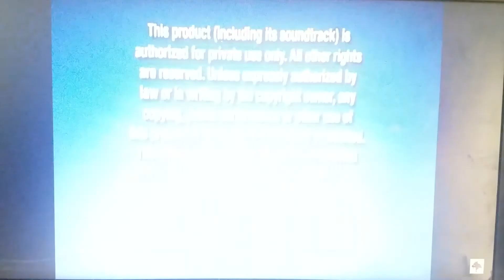Navy Blue / FBI Anti Piracy Warning And Homeland Security screen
Same as Before, I Don't Own These Warning Screens